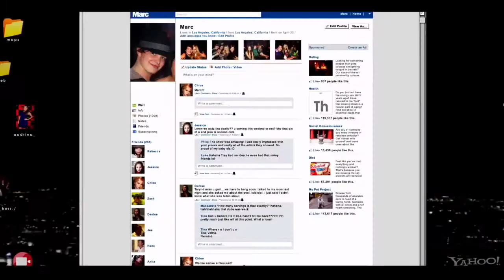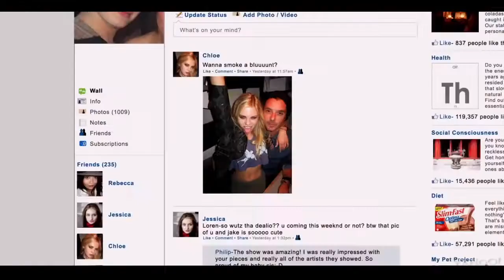The Bling Ring - Official Trailer #2 (2013) [HD] Katie Chang, Israel Broussard, Emma Watson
Inspired by actual events, a group of fame-obsessed teenagers use the internet to track celebrities' whereabouts in order to rob their homes.